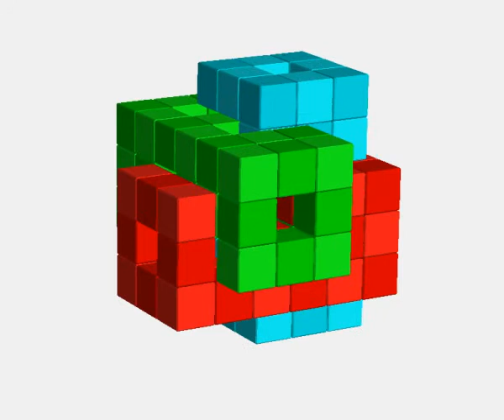Авторская деревянная головоломка Андрея Устюжанина "Кулон" 160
Из трех деталей 6х3х3 необходимо собрать узел  габаритами 6х6х6.

Сложность 7 (5.2)

Не сильно большая сложность компенсируется тем, что по центру каждой детали предусмотрено сквозное отверстие, то есть собранную головоломку можно нанизать на шнурок и превратить ее в самый настоящий кулон.